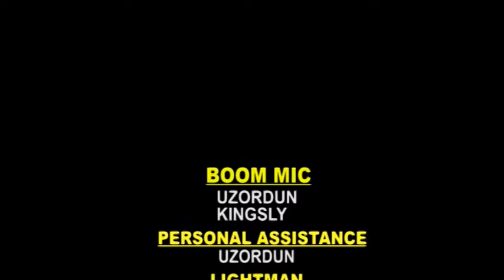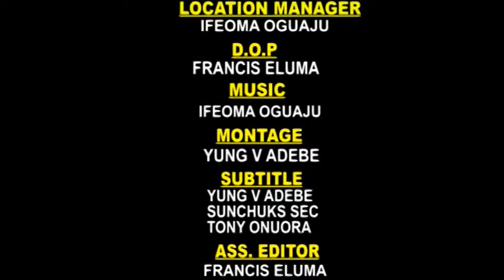ERIMERI NDIGBO BY LADY IFY ...... CONCORSION RICE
JOIN LADY IFY OGUAJU AS SHE TAKES YOU THROUGH DETAILED LESSONS ON HOW TO PREPARE IGBO DELICACIES. ENJOY